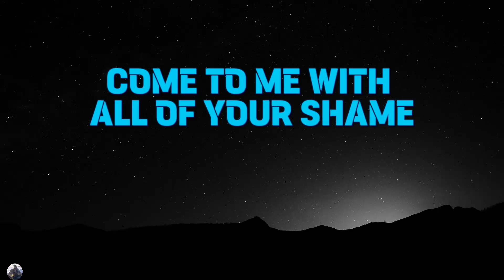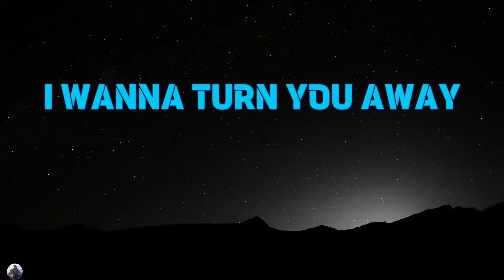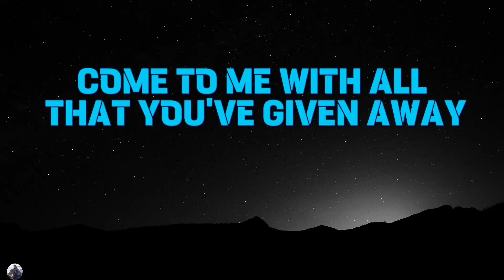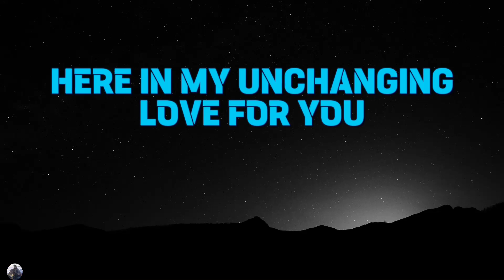COME TO ME LYRICS | JOSIE MINIKUS